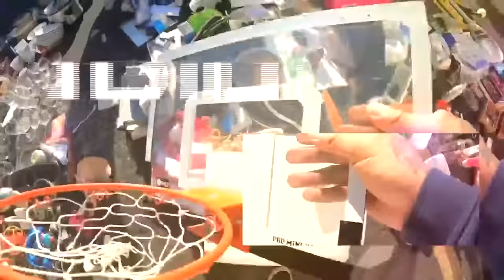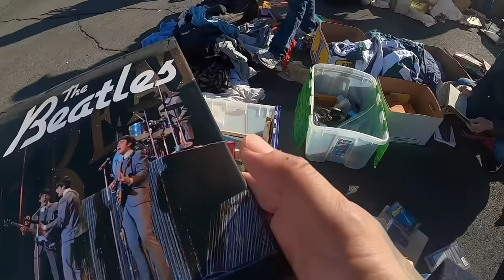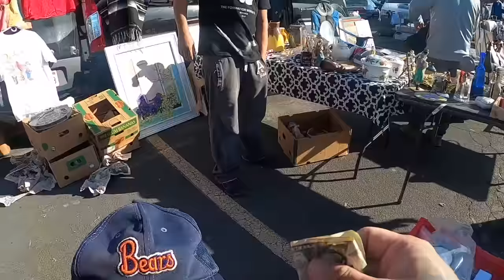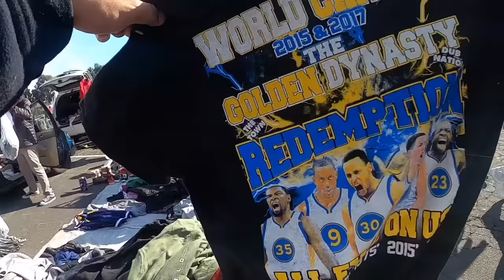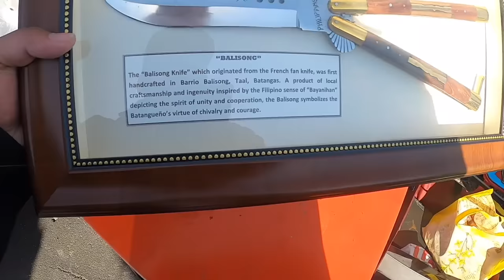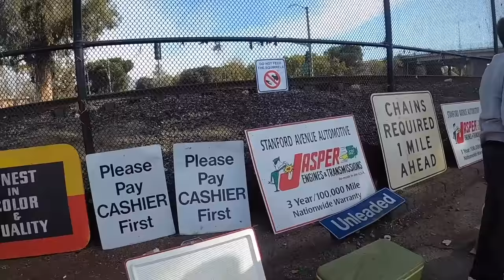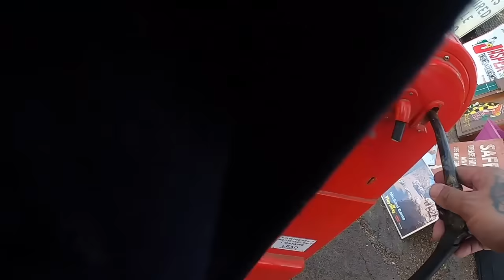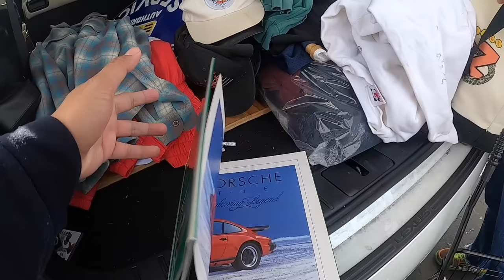Ang daming Sumbrero!!!